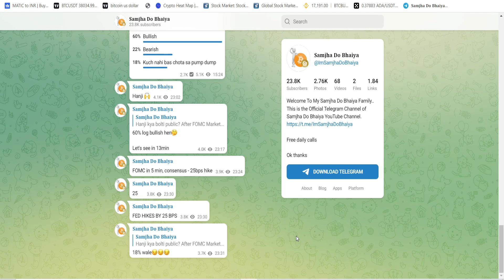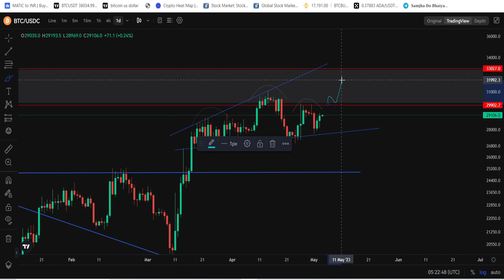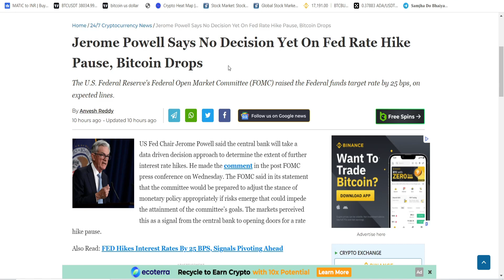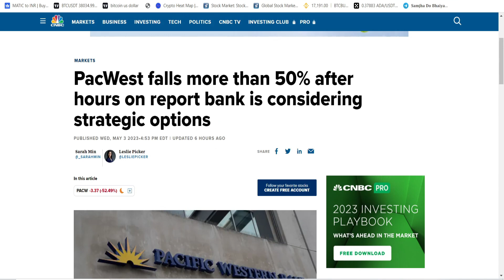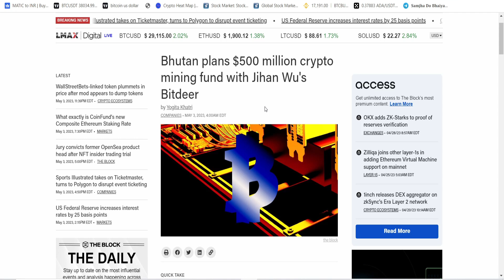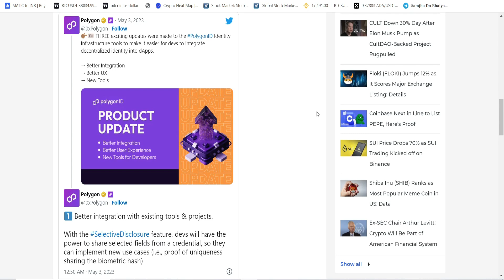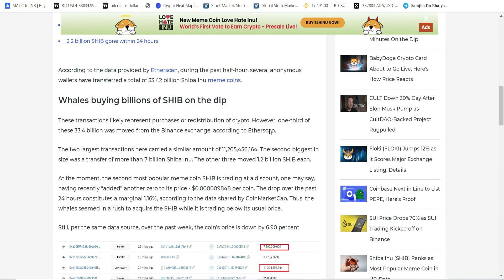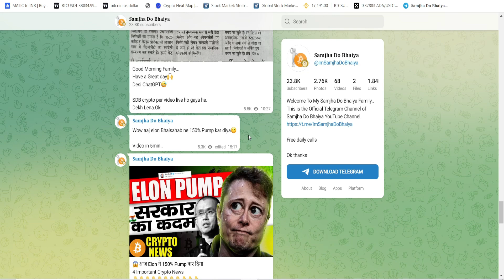Crypto मार्केट से 3 बड़ी खबरें | Shiba inu big buying ? Fed hikes rate by 25 bps | Crypto news today